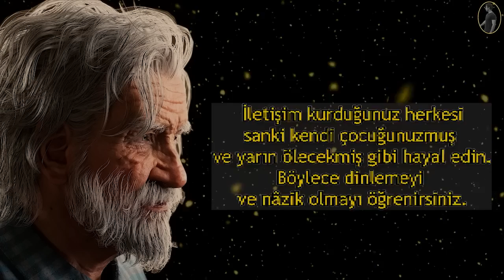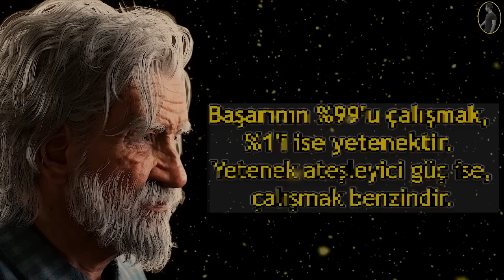YAŞLI VE BİLGE İNSANLARDAN İNANILMAZ HAYAT TAVSİYELERİ - Güzel Kısa sözler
Yaşlı ve Bilge insnalardan inanılmaz hayat tavsiyeleri - Güzel Kısa sözler

En iyi Güzel Kaliteli Bilgece Filozof Kısa Kısaca Aşk Acı Nefret sözler sözleri söz alıntı alıntıları alıntılar alıntı aforizma aforizmaları kimdir hayatı özlü sözler kitapları şiirleri eserleri felsefe Ata sözleri sözü * motivasyon * sözler * güzel sözler * aşk sözleri * anlamlı sözler
iyi sözler, sitemli sözler,  deftere yazılacak sözler, laf sokan sözler
laf sokmalar, damar sözler, acı sözler, damar sözler kısa, aforizma
ağır sözler, alıntı, alıntılar, en iyi alıntılar, en güzel alıntılar, en güzel alıntı
aforizmalar, sözler anlamlı kısa, aşk sözler, can yakan sözler
çok anlamlı sözler, çok güzel sözler, çok ağır sözler, filozof sözleri, kişisel gelişim